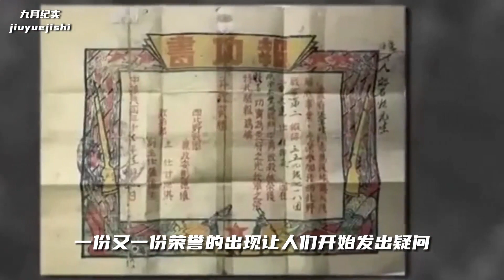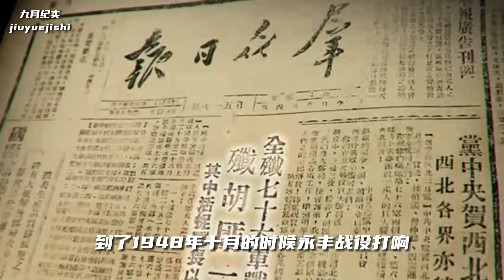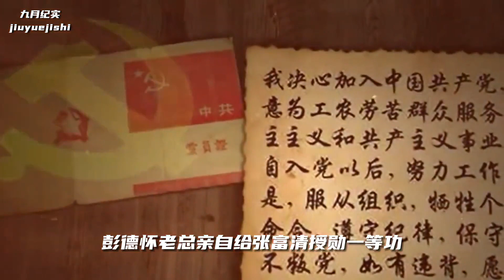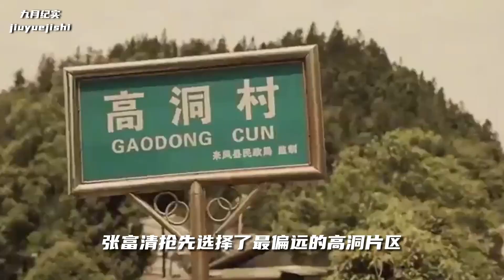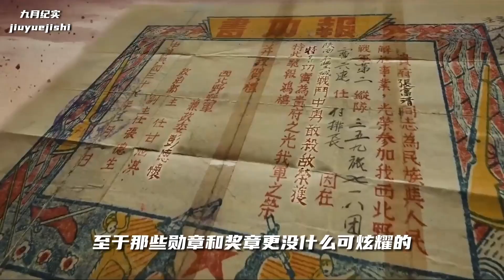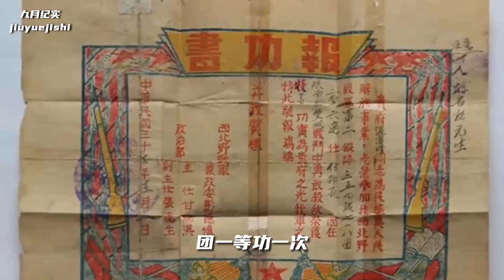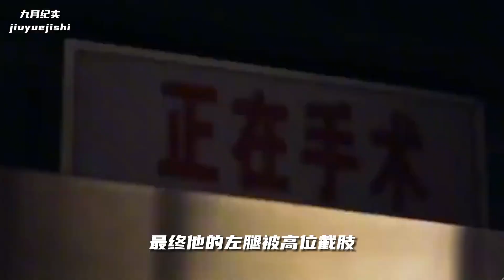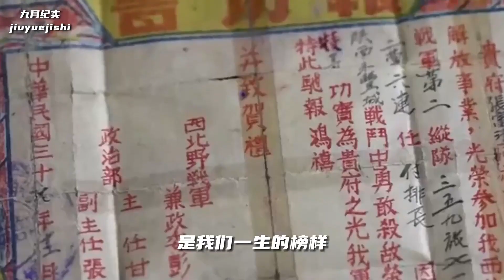98歲老兵深藏功名60年，兒子找出證明，他覺得自己不應該顯擺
98歲老兵深藏功名60年，兒子找出證明，他覺得自己不應該顯擺